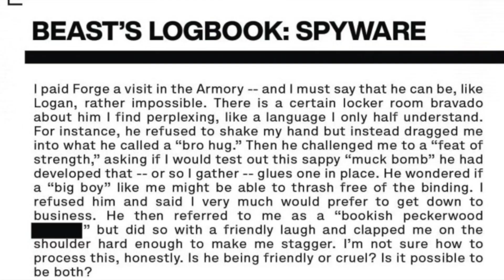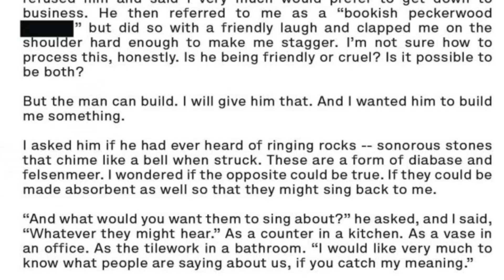X-FORCE #7 REVIEW - Heart of X?? MARVEL comics X-Men INVESTIGATING ComicClub BENJAMIN PERCY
SPOILER!!!  Don't watch until AFTER  you have Read the Issue "In Title”

ComicClub, where we read, review, discuss & rate specific crucial stories of the medium!